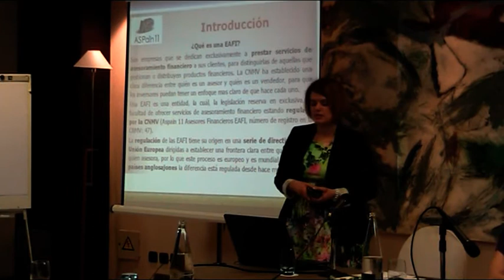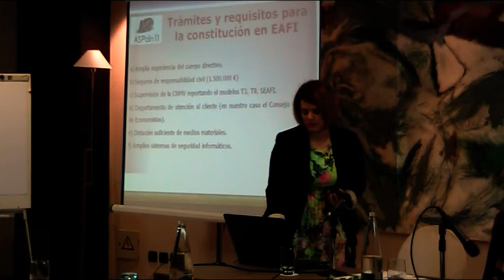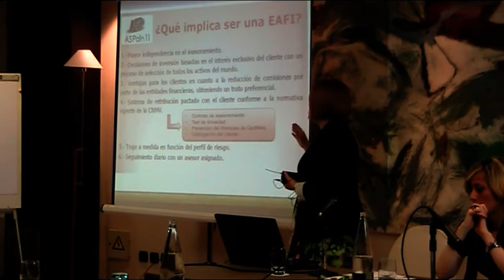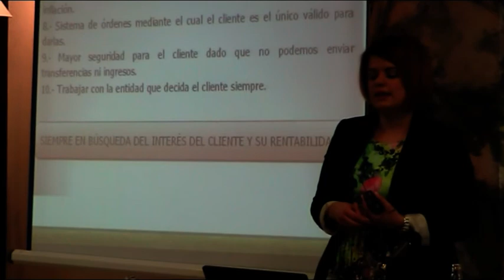Aspain 11 V Aniversario. Plan de Expasión Parte I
Conferencia de mercados Aspain 11